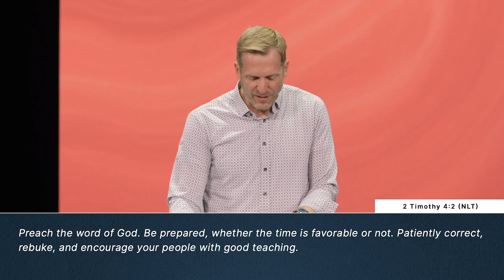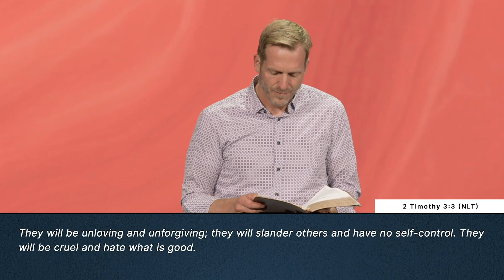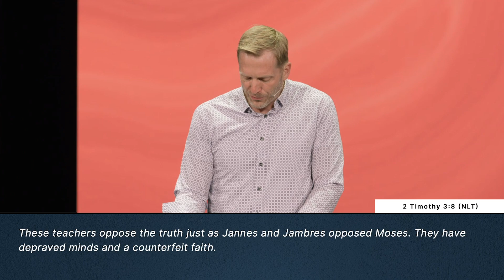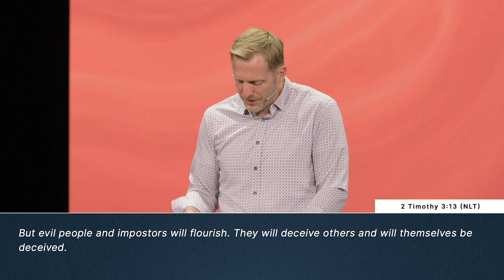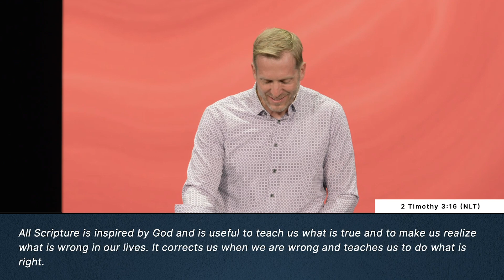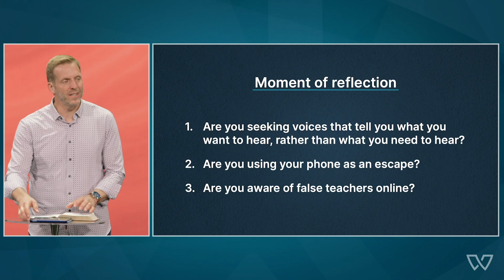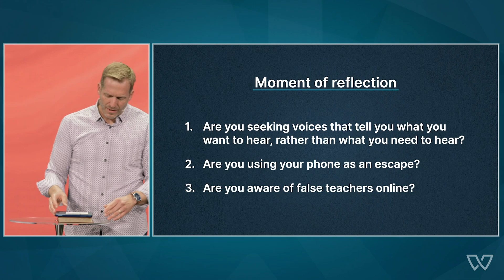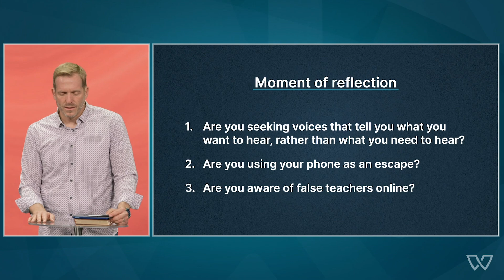Is Your Phone an Idol or a Tool?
In today's digital age, it's easy for our phones and screens to shift from tools to idols. This sermon explores how screens become idols when their influence shapes our beliefs more than Christ. Just as the Apostle Paul warned about false teachers in 2 Timothy, today we must be mindful of how screens can lead us astray. Practical steps like setting screen boundaries, prioritizing time with God, and pruning distracting apps help ensure that Scripture, not technology, is shaping our beliefs. Be encouraged and challenged to take one step to disconnect from your screen and reconnect with God.